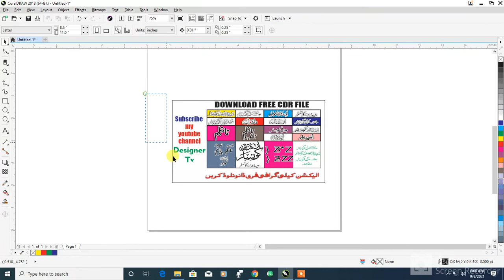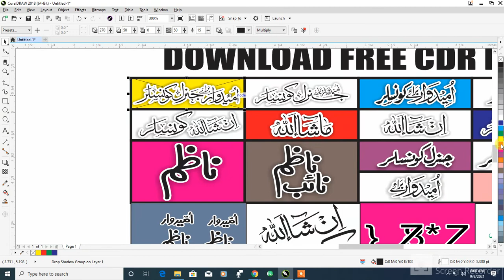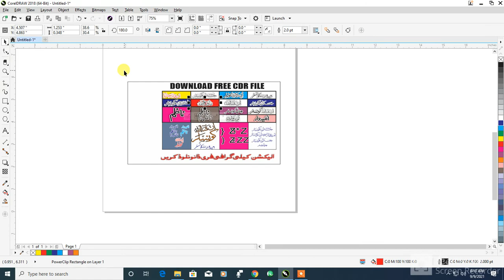election cdr caligraphy free dowload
election cdr ccaligraphy download free
possword is 1
123456
must wath
cdr design